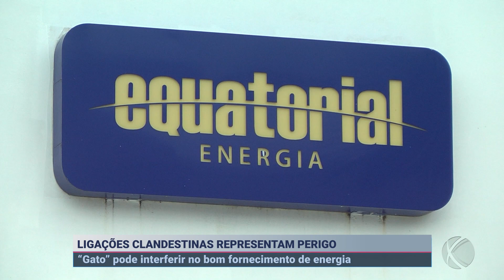Riscos e perigos: Equatorial Pará orienta sobre ligações clandestinas | SBT Altamira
Você sabe o risco que uma ligação clandestina pode causar? O popularmente conhecido como “gato” traz diversos riscos na rede de energia.